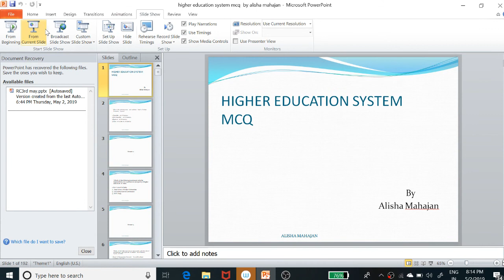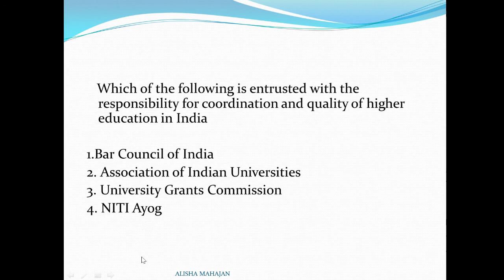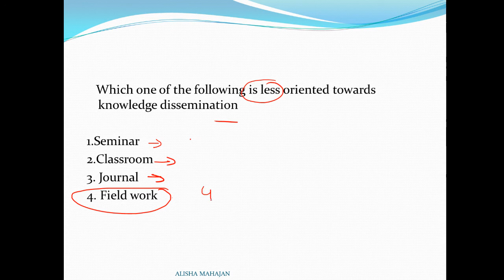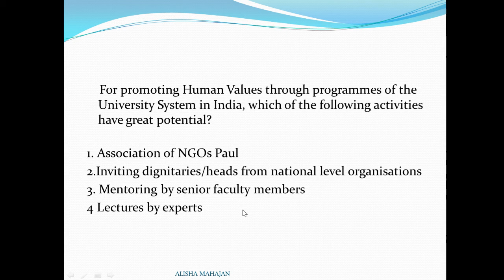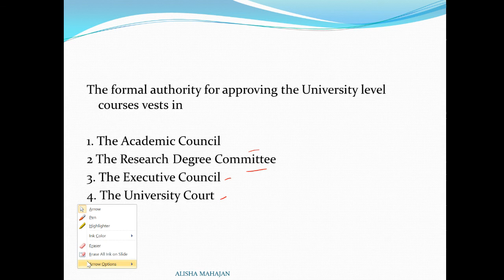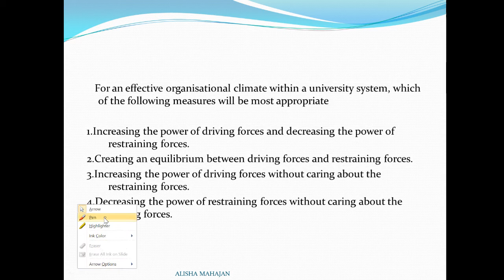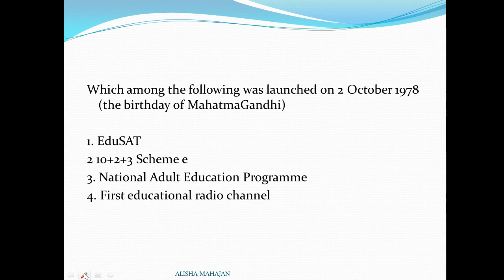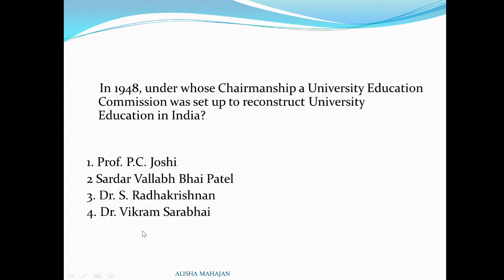Higher Education Past Year MCQ's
all past year MCQ of higher education have been posted do visit it